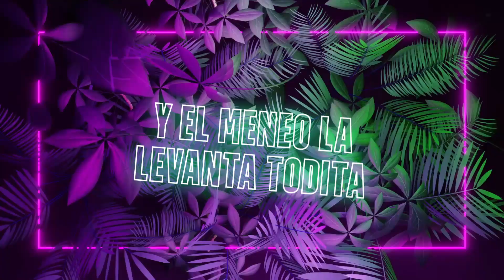Cuarteto Imperial - BOMBON ASESINO │ Lyric Video